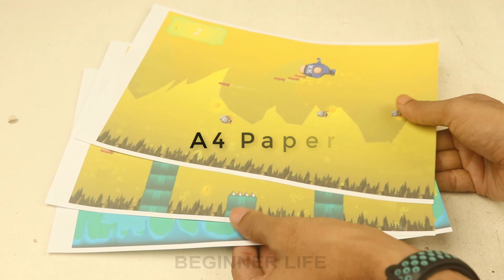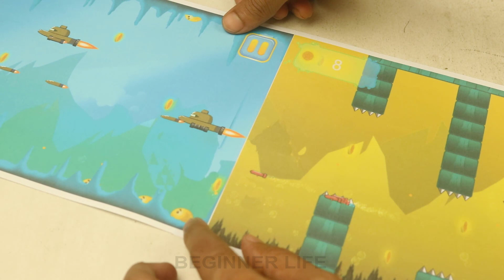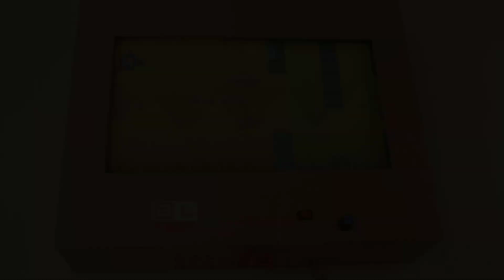How to Make Submarine Game from Cardboard